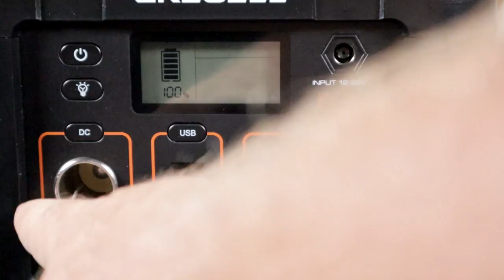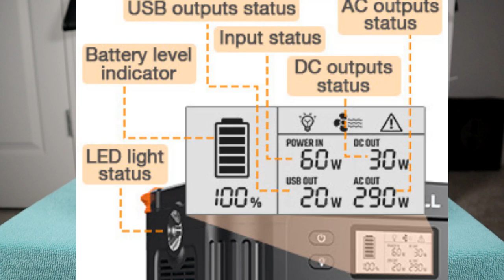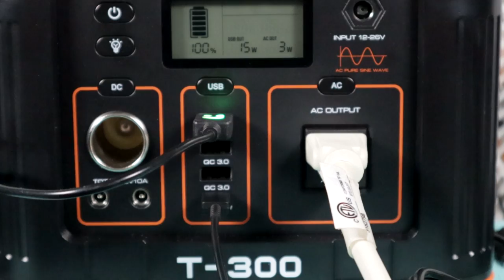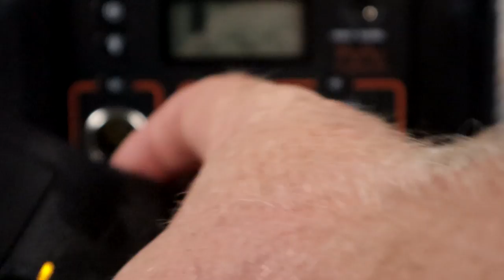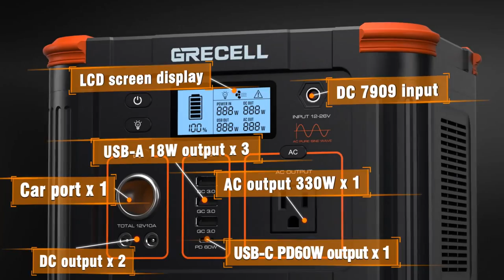Portable power station reviews 2022: The Grecell T300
FoodSaver FM5200 2-in-1 Automatic Vacuum Sealer